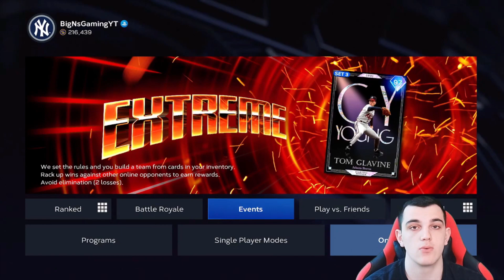Extreme Is Here! *99* Ken Griffey Jr + More! MLB The Show 23 Diamond Dynasty